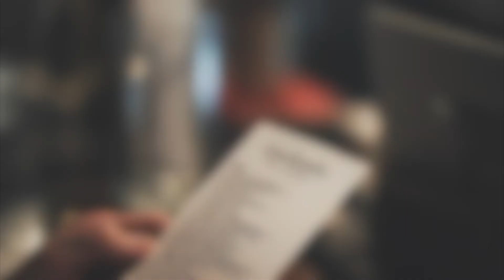Il-Gvern iħalli lis-sidien tal-barijiet fl-għama